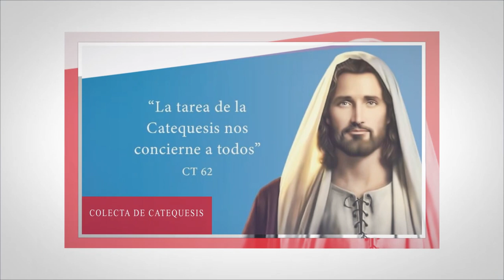Dios es Noticia 121 - 4 septiembre 2021 - Arquidiócesis de Puebla